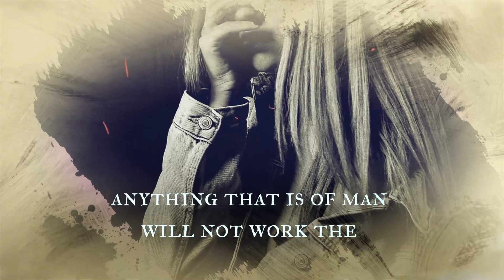The Gold Nuggets of the Book of James- Series 1 Episode 35- God's Remnant Assembly Global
Aren't signed up for our text alerts?